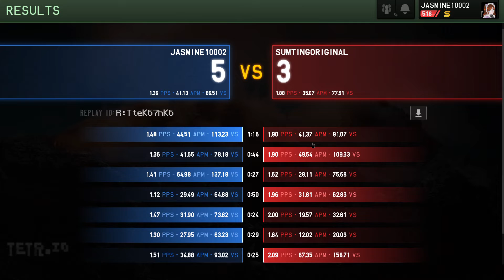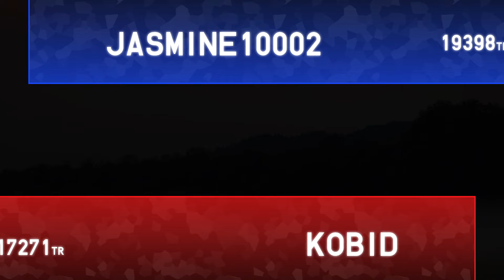some bad tetrio gameplay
im kinda shit